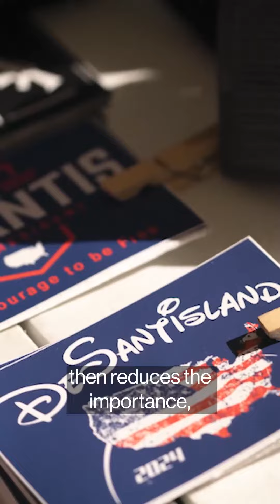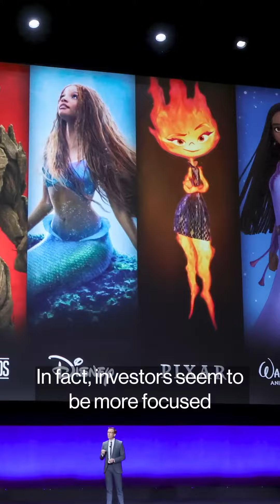Walt Disney Co. demandó a DeSantis argumentando que está tomando represalias contra la compañía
Walt Disney Co. demandó al gobernador de Florida, Ron DeSantis, y alega que está poniendo en riesgo miles de millones de dólares en negocios como represalia debido a que la compañía se pronuncia en contra de sus políticas.

La demanda se llevó a cabo luego de que una junta apuntada por DeSantis para controlar la autoridad municipal que está a cargo de los parques temáticos de Disney en Florida votara a favor de anular los contratos de uso territorial que la empresa había firmado. Disney, que emplea a 75.000 personas en este estado, presentó una demanda en un tribunal federal de Tallahassee.

Disney, en su demanda de 74 páginas, dijo que “esta acción del gobierno fue evidentemente una represalia, claramente en contra de las empresas e inconstitucional”.

La compañía dijo que la votación de la junta fue solo el último golpe en una “campaña dirigida de represalias del gobierno, orquestada en cada paso por el gobernador DeSantis como castigo por el discurso protegido de Disney” que “ahora amenaza las operaciones comerciales de Disney, pone en peligro su futuro económico en la región y viola sus derechos constitucionales”.